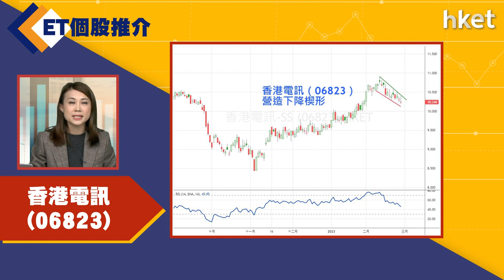【ET個股推介】香港電訊（06823）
今日ET個股推介－香港電訊（06823）